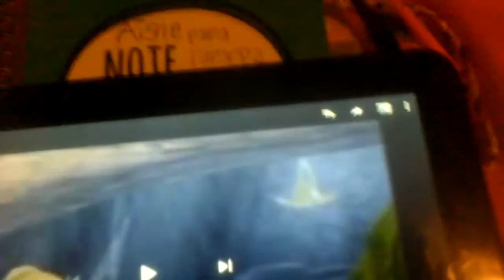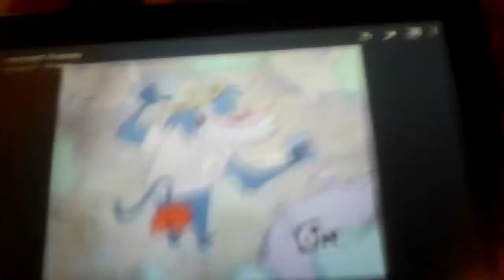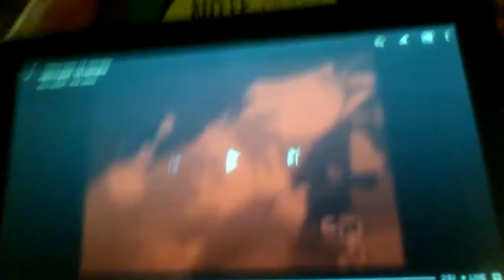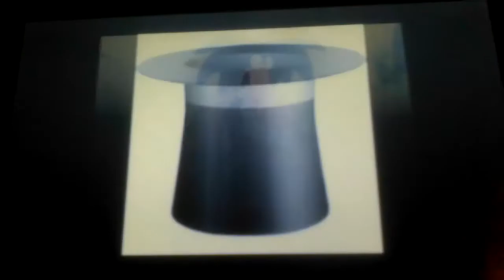Jimmy Neutron (Aladdin) part 19